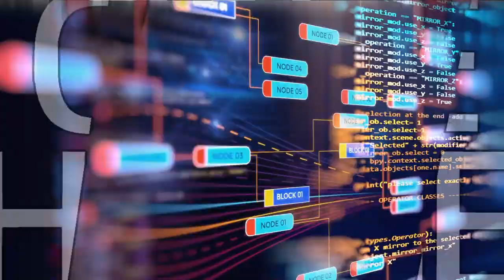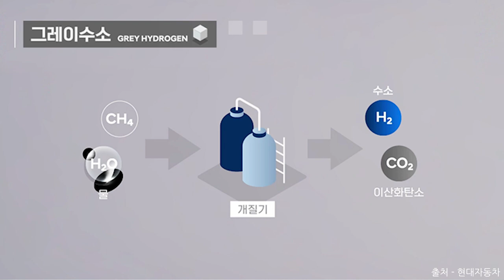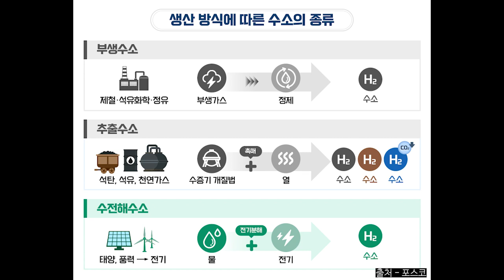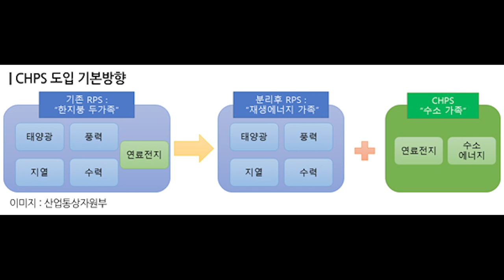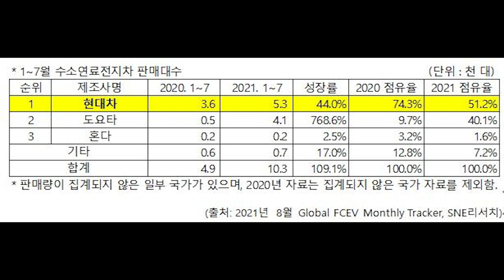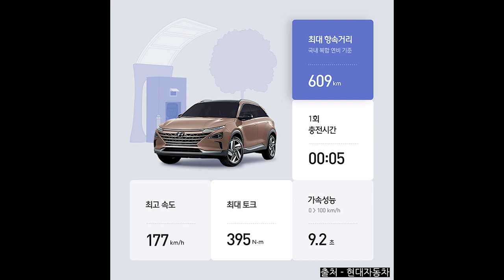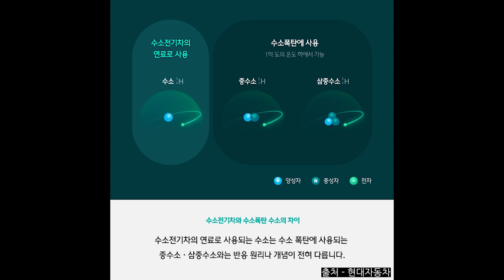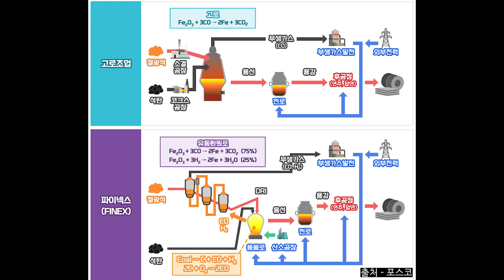에너지 패러다임의 전환! 수소의 미래는? f. 전자신문 류태웅 기자 [2022년을 선도할 게임체인저 기술 #6]